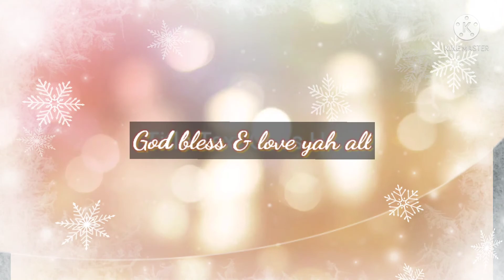Orchid growing new spikes | flowers bloom